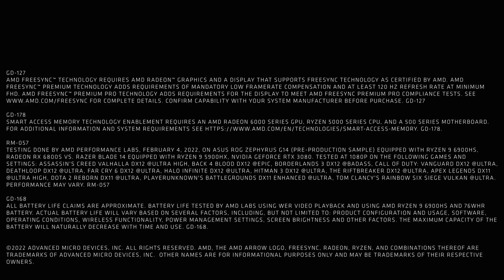ROG Zephyrus G14 with AMD Advantage™: Slim. Smart. Superfast.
Equipped with the new AMD Ryzen™ 6000 Series processors and AMD Radeon™ RX 6000S Series mobile graphics the AMD Advantage™ ROG Zephyrus G14 redefines the standards for portability and performance in its segment. Amazingly thin and light, the ROG Zephyrus G14 is ready to defy the speed limits while effectively managing thermals thanks to highly efficient AMD components, power-balancing AMD SmartShift and AMD Smart Access technologies, and innovative ROG Intelligent Cooling solution.

©2022 Advanced Micro Devices, Inc. AMD, the AMD Arrow Logo, FreeSync, Radeon, Ryzen and combinations thereof are trademarks of Advanced Micro Devices, Inc. Other names are for informational purposes only and may be trademarks of their respective owners.